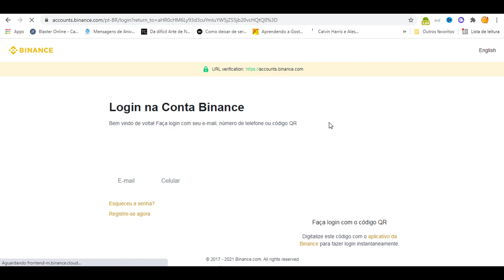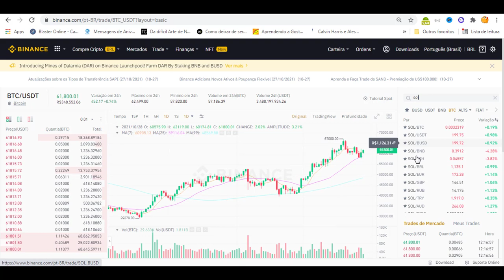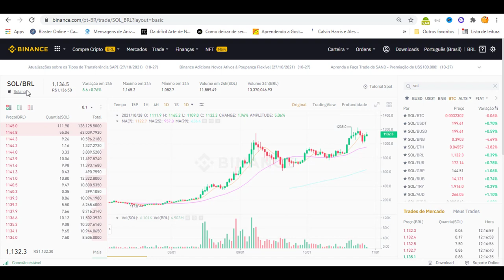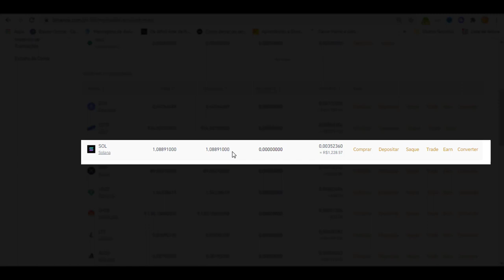COMO E ONDE COMPRAR SOLANA SOL COIN NA BINANCE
Blockchain de alto desempenho com base em Pool of History

🚀💲CORRETORA QUE UTILIZO PARA COMPRAR SOLANA SOL?

●  OUTRA CORRETORA DE LANÇAMENTOS SOL?

PALAVRAS CHAVES;
SOLANA CRIPTOMOEDA | O QUE É? VALE A PENA INVESTIR?